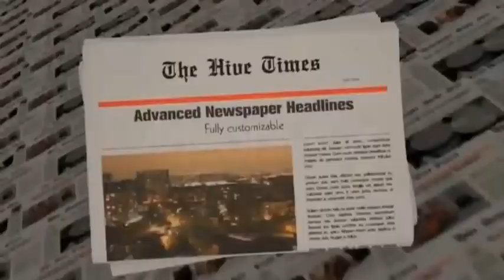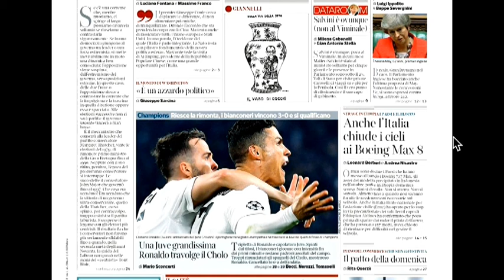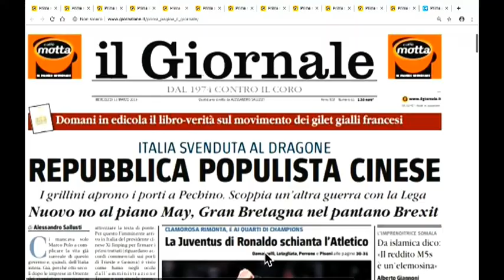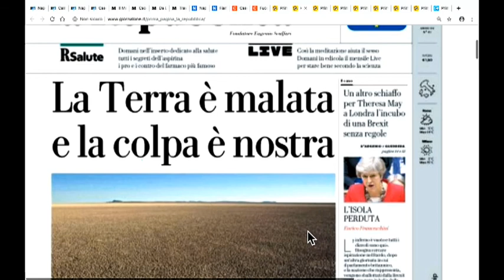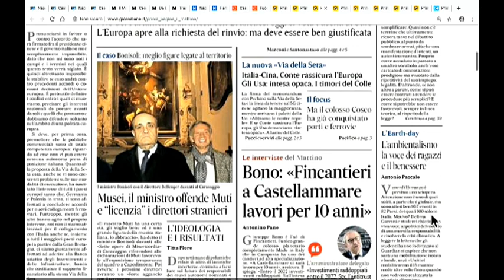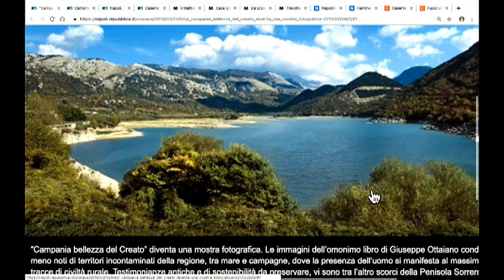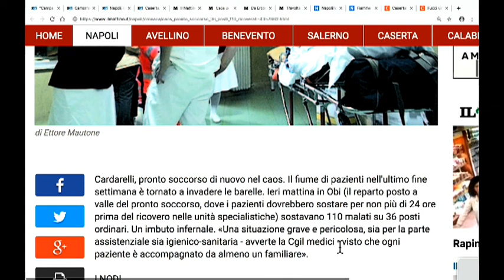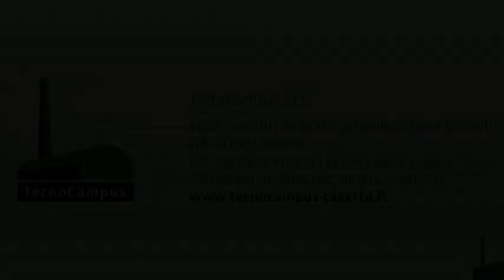DIRETTA RASSEGNA STAMPA 13/03/19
Rassegna Stampa di Mercoledì 13 Marzo 2019 - Teleprima: Canale 91 dtt.